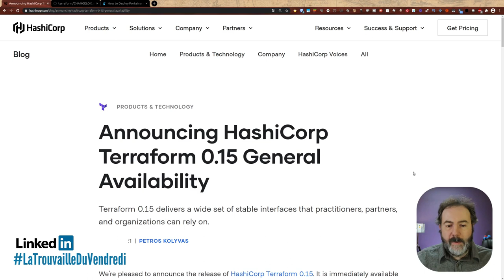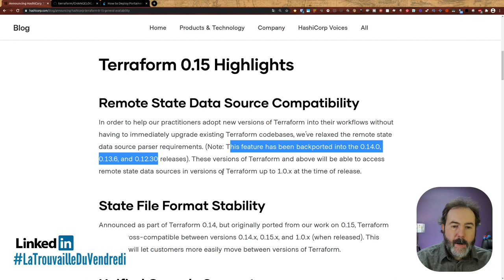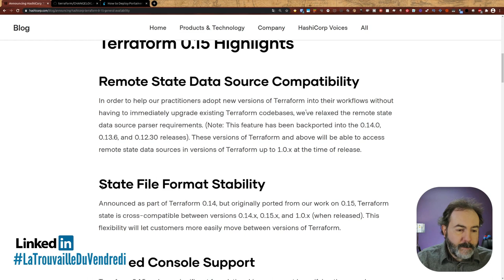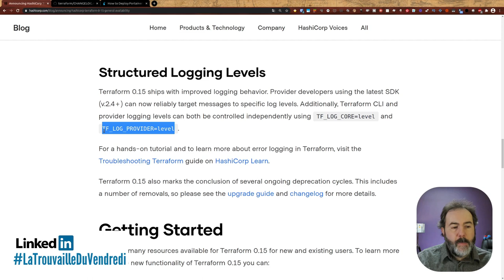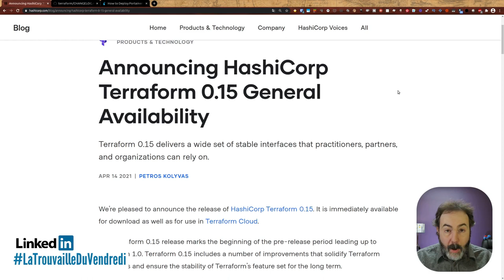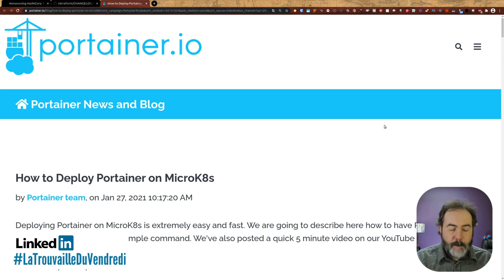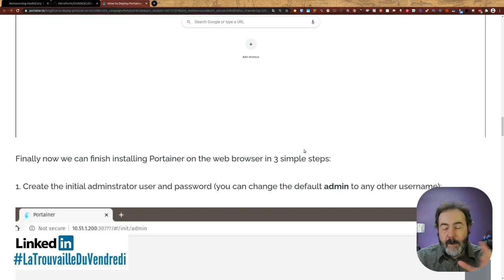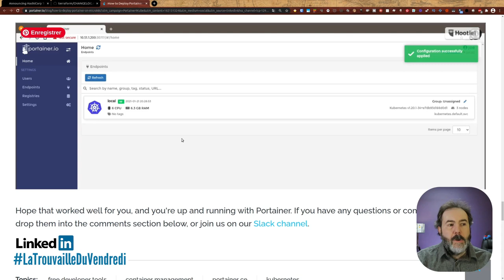🤖 Sortie de Terraform 0.15 | LaTrouvailleDuVendredi 16/04/2020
Qu'est ce qui se cache sans cette nouvelles version de Terraform ?

00:00 intro
00:44 Présentation de  Terraform 0.13
05:52 Portainer et MicroK8S pour développer rapidement dans Kubernetes
09:34 Venez en discuter sur le forum des Compagnons du DevOps

Crédits :
- Les icônes sont de

Musiques
Fin